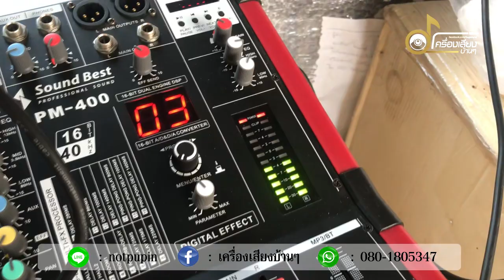ทดสอบตู้เบส ก่อนส่งลูกค้า 15 นิ้ว บีวี 800 วัตต์